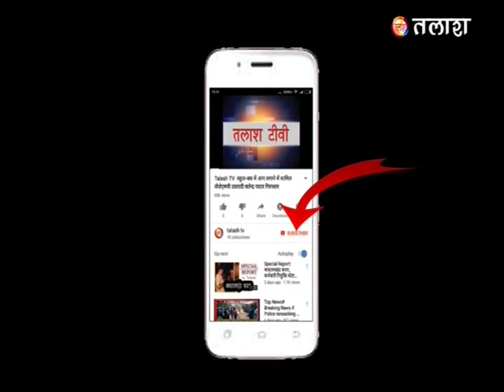रंका: पलायन करने को मजबूर हैं बेरोजगार युवा